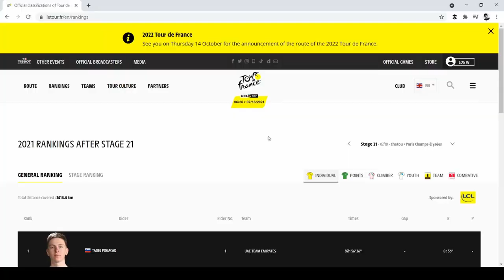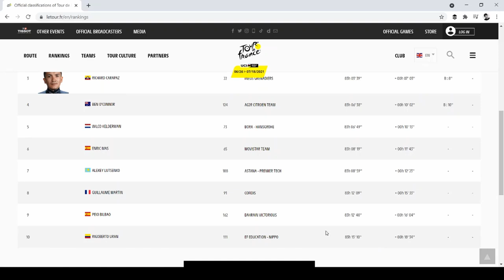What to Buy to Bike Faster (Not what you think)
Here's how to get faster on the bicycle.

Longterm review of the Panaracer Gravel King 700x32 Review. Comparing it to my experience using 700x40 gravel tires.

HOST INFO
Carlo Villarica - Bike | Photography | Podcast - Enthusiast

BIKES
Surly Midnight Special
Jamis Beatnik